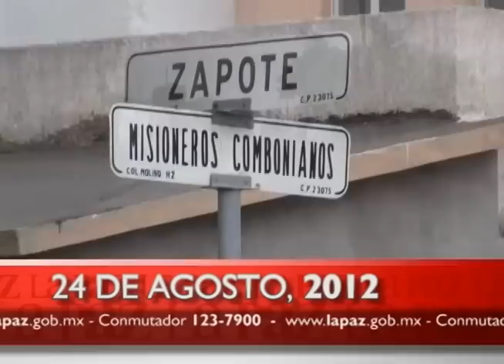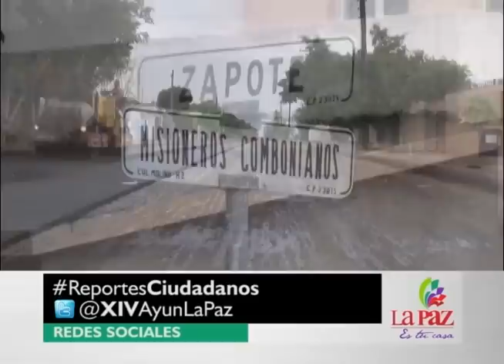INFOCAPSULA 24 AGOSTO 2012 H. AYUNTAMIENTO DE LA PAZ BCS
- Del 24 al 27 de agosto inicia el XXX torneo internacional de pesca de la bahía de La Paz
- Continúan a marchas forzadas la limpieza de la ciudad por la dirección de servicios públicos municipales
-Da inicio el programa de apoyo al adulto mayor "paso a paso 2012"
-En apoyo a habitantes de la ciudad, el ayuntamiento inicia pavimentación de la calle zapote de la colonia indeco